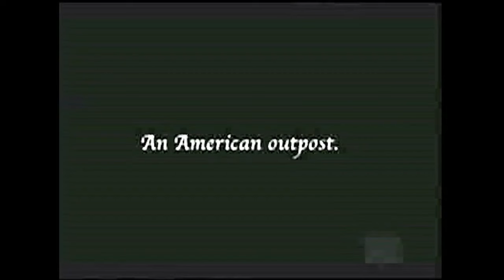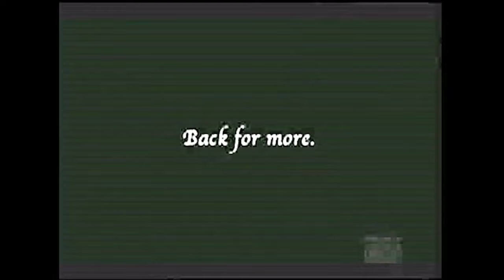Hilarious Adventure in Siberia | "A Sammy In Siberia" (1919 Silent Short Film)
Prepare to be entertained by the comedic genius of Harold Lloyd in "A Sammy In Siberia," a 1919 American short film that will leave you in stitches. Join Sammy, an inept American soldier stationed in Russia during the country's civil war, on a wild and hilarious journey through the snowy landscapes of Siberia.

When Sammy gets separated from his unit during a march, he finds himself fleeing from a scrawny lone wolf, seeking refuge in a tree. Little does he know that this encounter will lead him to a young Russian woman and her family, who are being harassed by a troop of Bolsheviks. It's up to Sammy to save the day and outsmart the Bolsheviks using his clever tricks and daring stunts.

Witness the comedic brilliance of Harold Lloyd as he navigates through chaotic situations, showcasing his impeccable timing and physical comedy. From hilarious chase sequences to unexpected twists, "A Sammy In Siberia" will keep you on the edge of your seat with laughter.

Join Sammy as he forms an unlikely alliance with the woman and her pet wolf, bringing chaos and hilarity to the Bolsheviks' plans. Will Sammy's wit and charm be enough to win the heart of the woman amidst the comedic chaos?

Relive the golden age of silent comedy with this classic Harold Lloyd film, filled with slapstick humor, heartwarming moments, and unforgettable stunts. Get ready for a rollercoaster ride of laughter and adventure in the frozen landscapes of Siberia.

Prepárate para ser entretenido por el genio de la comedia de Harold Lloyd en "A Sammy In Siberia", un cortometraje estadounidense de 1919 que te dejará con los pelos de punta. Únete a Sammy, un inepto soldado estadounidense estacionado en Rusia durante la guerra civil del país, en un viaje salvaje e hilarante a través de los paisajes nevados de Siberia.

Cuando Sammy se separa de su unidad durante una marcha, se encuentra huyendo de un lobo solitario y escuálido, buscando refugio en un árbol. Poco sabe que este encuentro lo llevará a una joven rusa y su familia, quienes están siendo acosados ​​por una tropa de bolcheviques. Depende de Sammy salvar el día y burlar a los bolcheviques usando sus ingeniosos trucos y atrevidas acrobacias.

Sea testigo de la brillantez cómica de Harold Lloyd mientras navega a través de situaciones caóticas, mostrando su impecable sincronización y comedia física. Desde hilarantes secuencias de persecución hasta giros inesperados, "A Sammy In Siberia" te mantendrá al borde de tu asiento de risa.

Únete a Sammy mientras forma unalianza improbable con la mujer y su lobo mascota, trayendo caos e hilaridad a los planes de los bolcheviques. ¿Serán suficientes el ingenio y el encanto de Sammy para ganarse el corazón de la mujer en medio del caos cómico?

Revive la edad de oro de la comedia muda con esta película clásica de Harold Lloyd, llena de humor, momentos conmovedores y acrobacias inolvidables. Prepárate para una montaña rusa de risas y aventuras en los paisajes helados de Siberia.